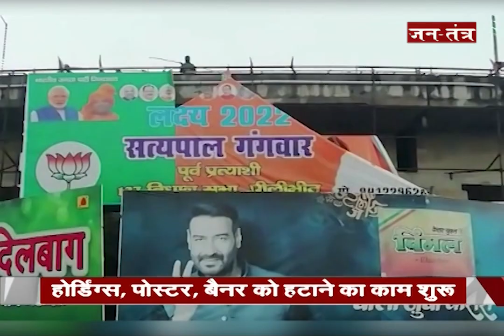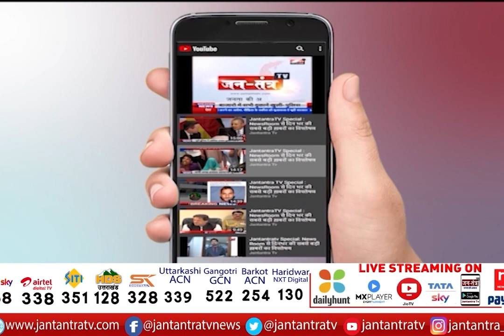Pilibhit | Municipal Corporation Came Into Action | Removal Of Hoardings Posters Banners Started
About Video:
पीलीभीत- एक्शन में आया नगरपालिका
होर्डिंग्स, पोस्टर, बैनर को हटाने का काम शुरू
तीन टीमें पोस्टर, बैनर हटाने में लगीं

In This Video:  Removal Of Hoardings Posters Banners Started,
Pilibhit Municipal Corporation Came Into Action,
Pilibhit Eelection news,
Pilibhit Municipal Corporation,
Pilibhit Code Of Counduct,
Pilibhit Removal Of Hoardings Posters Banners Started,
Pilibhit Removal Of Hoardings,
Pilibhit Removal Of Posters,
Pilibhit Removal Of Banners Started,
Pilibhit Election News,